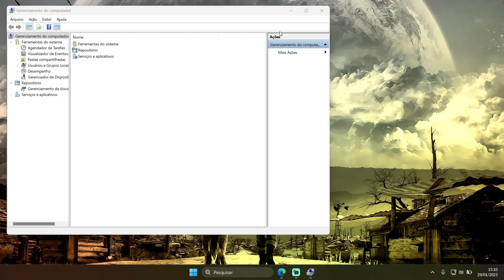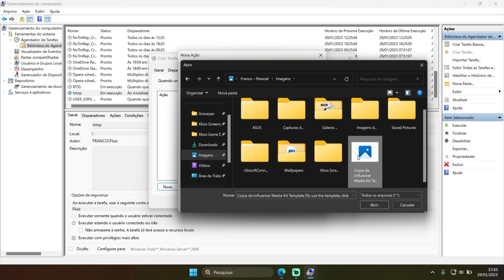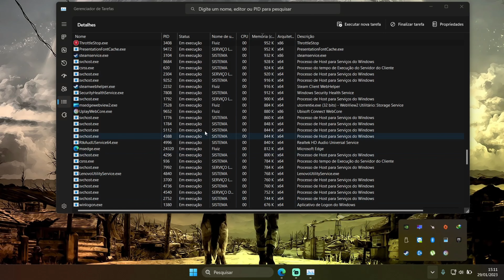Throttlestop iniciando com o windows , aprenda a fazer de maneira rapida